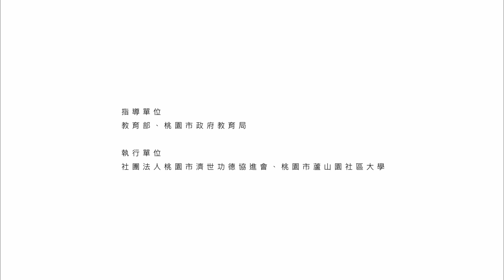林顯源、劉穎灝、張小沄、黃俊凱老師｜桃城歌仔風華｜三十二刀劍與搶對打示範＃113春季龜山區招生博覽會